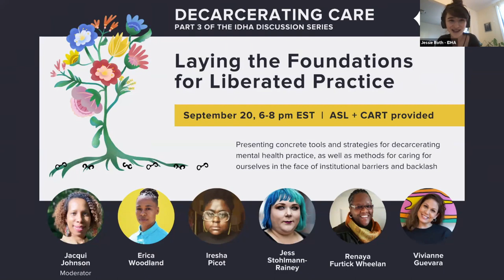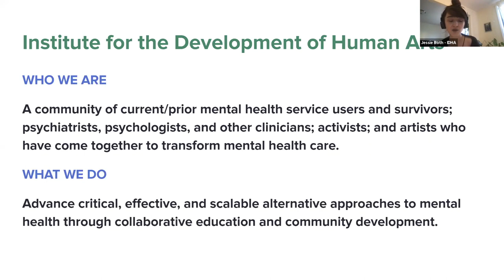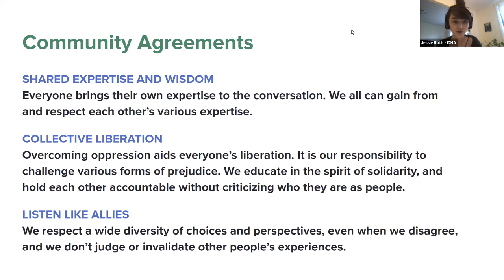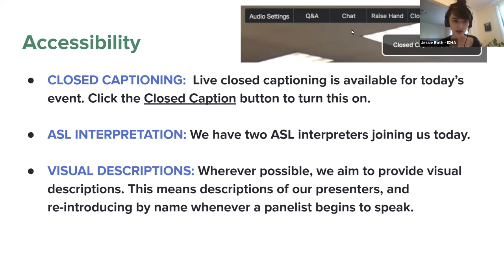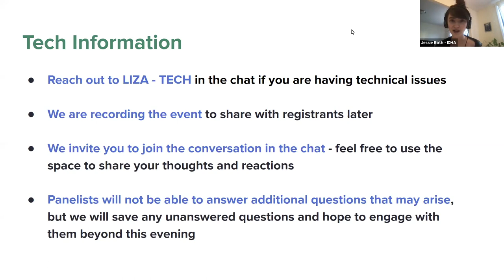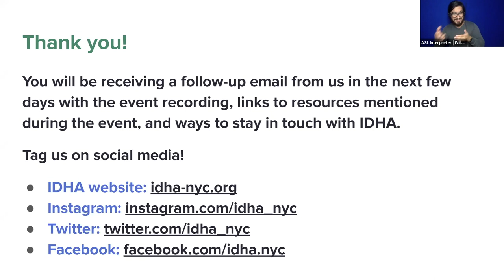Decarcerating Care: Laying the Foundations for Liberated Practice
On Monday, September 20th, IDHA hosted a community discussion that brought together mental health workers, individuals with lived experience, and activists working in and outside of intersecting systems to present concrete steps and tools for decarcerating mental health practice, as well as methods for caring for ourselves in the face of institutional barriers.

IDHA ORGANIZERS VISUAL DESCRIPTION:

Jacqui Johnson (Moderator): I am a Black woman who has a gray sweater on. My hair is pulled back. I have dangling round earrings with the Sankofa symbol.

Jessie Roth (IDHA Director): I am a white woman with dark brown hair. I have bangs. My hair is in a bun on top of my head. I am wearing headphones. I have a gray shirt. There is a photograph on a white wall behind me.

PANELIST VISUAL DESCRIPTIONS:

Erica Woodland: I am a Black transmasculine person. I am wearing glasses. I have long locks. I am wearing a black button up, and sitting in a big room with a wooden screen behind me.

Iresha Picot: I am a dark-skinned Black woman with short natural hair and big hoop earrings. I have on a gray -shirt. I'm sitting in my living room in West Philadelphia, and behind me is a picture of the freedom fighter Assata Shakur.

Jess Stohlmann-Rainey: I’m a fat, white femme with short, orange creamsicle-colored hair. I have a septum ring and rainbow glasses on. I have big plastic earrings shaped like psychiatric medications. I talk with my hands and wear a lot of rings. I have a lot of tattoos. I'm at a desk right now with a dining table and bookshelf behind me.

Renaya Furtick Wheelan: I am in my office and behind me are plants, a black desk, a TV, and a picture of a man sitting on books held up by a hand. I am wearing a blue and white flower shirt with a blue headwrap, dark-framed glasses. I am chocolate brown. I have red lipstick and big silver earrings on.

Vivianne Guevara: I am an Indigenous Mexican woman. I am sitting on a lime green sofa, with pillows in shades of green and a white wall behind me. My hair is pulled up in a tight bun with a side part, and I'm wearing gold-toned earrings and a gray shirt.